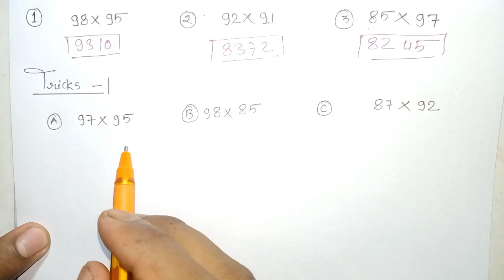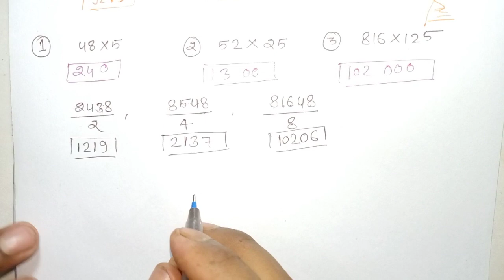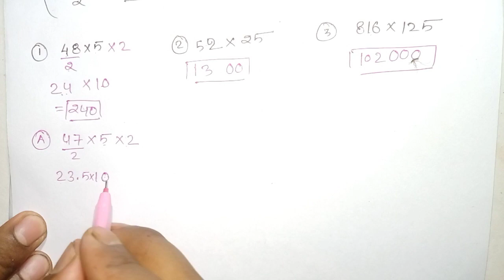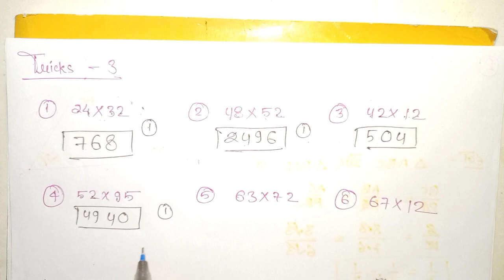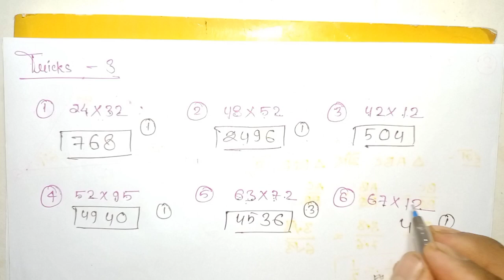गणित का ये 3 ट्रिक हमेशा याद रखना | Multiply tricks | maths shorts tricks | Aasan Ganit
Multiply shorts tricks in Hindi